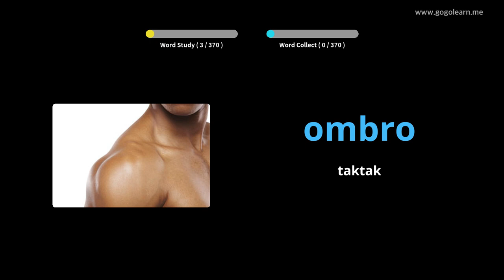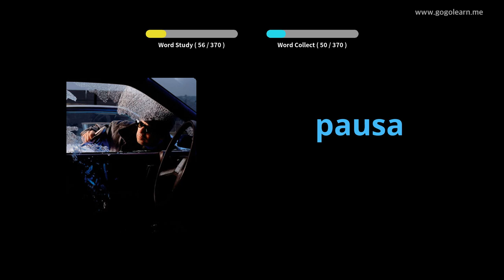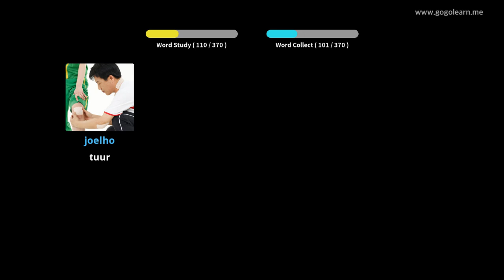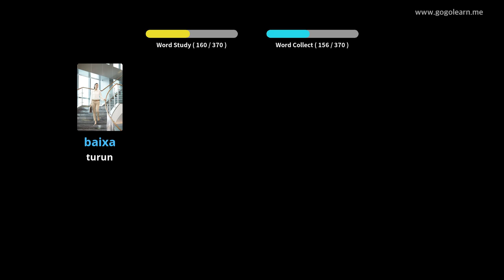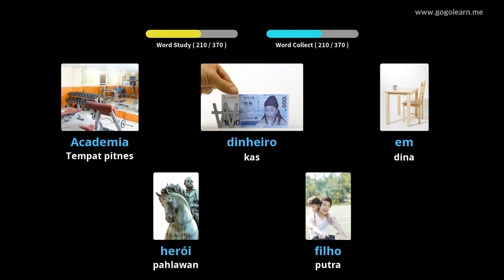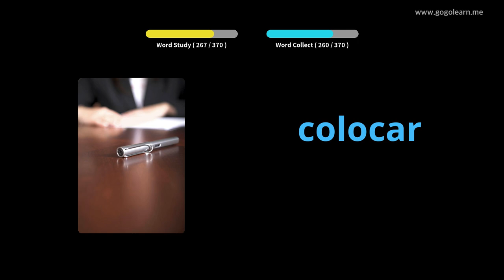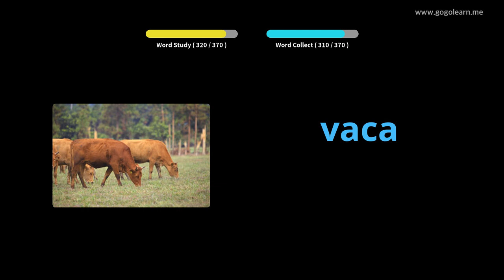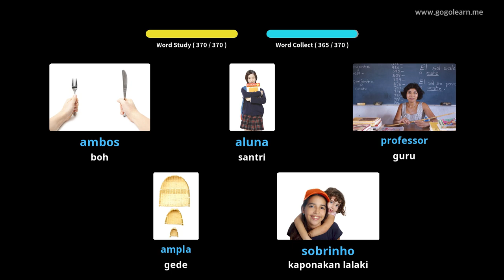Dasar Dasar Bocah Portugis | Golearn